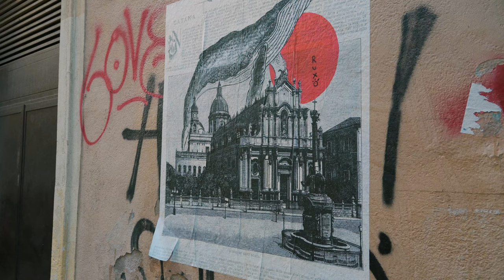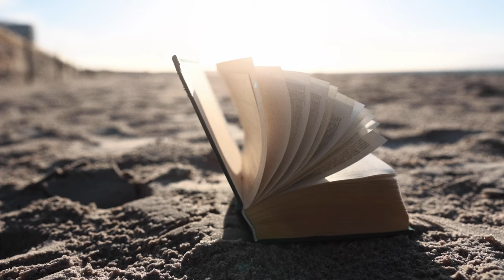People of Sicily | travel film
This is a collection of moments seen through my lens from my last trip to Sicily.
The film takes you through Catania, Syracuse, Taormina, Noto and Mount Etna.

Feel free to say 'Hi' in the comments.

The beautiful poem:
"Wild Geese" - written and read by Mary Oliver

Track:
Gabriel Fauré – Pavane, Op. 50
conducted & arranged by Tomasz Chmiel,
Cracow Young Philharmonic

Wild Geese
by Mary Oliver

You do not have to be good.
You do not have to walk on your knees
for a hundred miles through the desert, repenting.
You only have to let the soft animal of your body
love what it loves.
Tell me about despair, yours, and I will tell you mine.
Meanwhile the world goes on.
Meanwhile the sun and the clear pebbles of the rain
are moving across the landscapes,
over the prairies and the deep trees,
the mountains and the rivers.
Meanwhile the wild geese, high in the clean blue air,
are heading home again.
Whoever you are, no matter how lonely,
the world offers itself to your imagination,
calls to you like the wild geese, harsh and exciting–
over and over announcing your place
in the family of things.

No part of this video can be reproduced or redistributed without permission. For permission requests, send email. Use without consent with or without credit is in direct violation of copyright law.